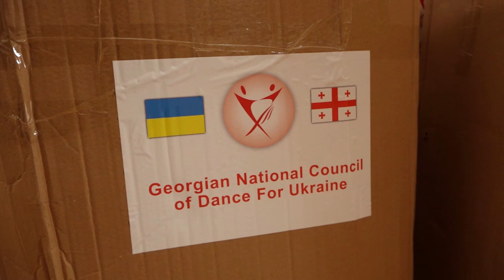ბიჭების გადმორიცხული თანხებით მოხდა პროდუქტების შესყიდვა -კალაძე უკრაინელებისთვის დახმარებაზე